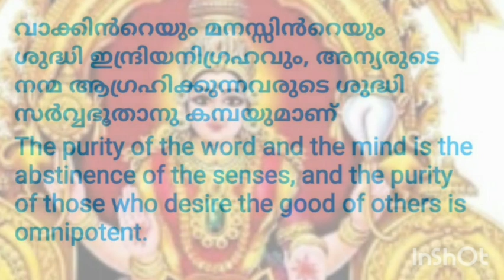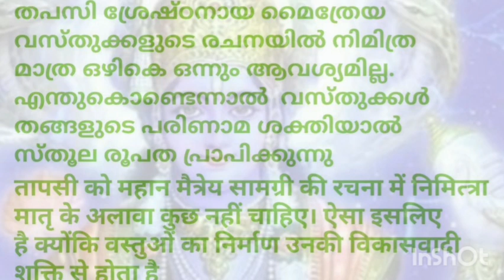Sabarimala 20/10/2020,Ganapathi homam